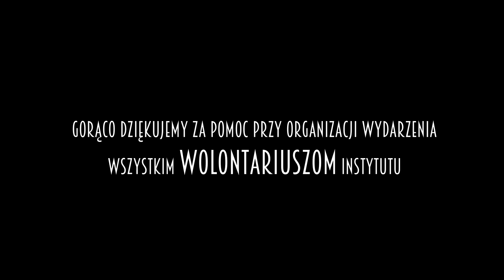Polityka - A. Zoll, J. Żalek (Kraków czyta Jana Pawła II 2015)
16:57- PRZEJDŹ DO DEBATY

Debata pt. "Polityka" - Andrzej Zoll (UJ), Jacek Żalek (Zjednoczona Prawica)
"Kraków czyta Jana Pawła II"
Kraków, 21. XI 2015, Klasztor Dominikanów, ul. Stolarska 12

Organizator: Instytut Tertio Millennio;
Współorganizatorzy: Narodowe Centrum Kultury, Muzeum Dom Rodzinny Jana Pawła II w Wadowicach